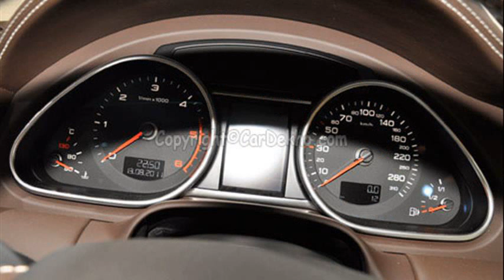audi q7 price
audi q7 price used
audi q7 price in india on road price
audi q7 price 2012
audi q7 price 2009
audi q7 price in india